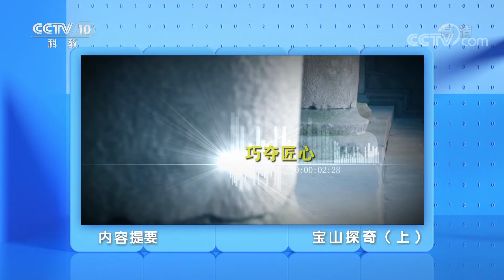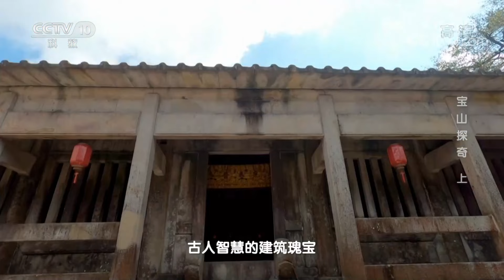宝山探奇（上）：带您走进武夷山脉，去看一座矗立在山巅之上的建筑 20221128 |《地理·中国》CCTV科教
本期节目主要内容：在山顶建筑房屋是人类对于如何与自然和谐共生的探寻与实践。本期带您走进武夷山脉的崇山峻岭当中，去看一座矗立在山巅之上的建筑。自古以来，关于它的选址、建造背景以及建筑工艺一直充满了神秘奇幻的色彩。